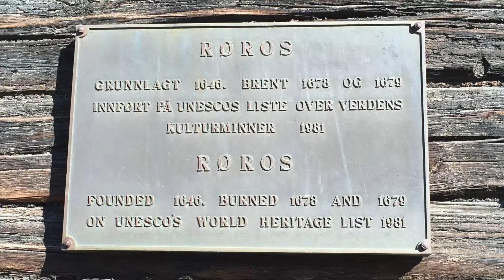Röros 2016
Röros var målet med vår resa sommaren2016, vi bodde en natt på Frøyas hus och åt en bit mat på Peder Hiort Mathus.
Rummet på Frøyas hus var litet men väldigt mysigt och omgivningarna var magiska.

Musik hämtad från YouTube Musikarkiv
Morning mode by Grieg
In_The_Hall_Of_The_Mountain_King_by_Grieg
Drunken_Sailor by The Midshipmen Glee Club